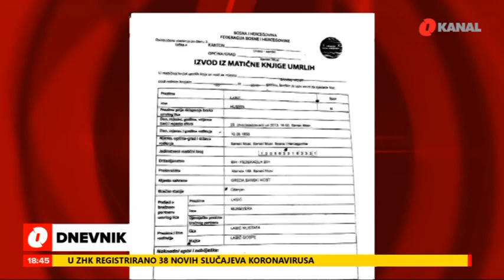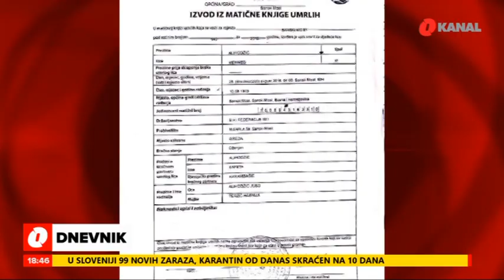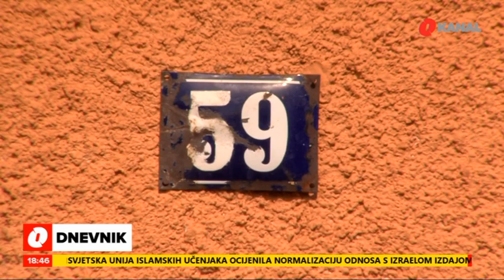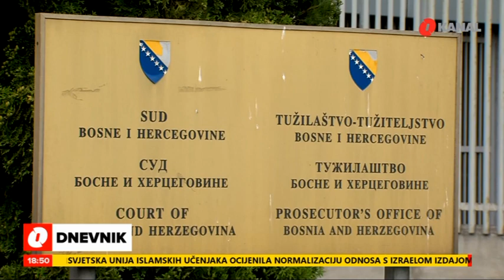O Dnevnik - 13.09.2020.